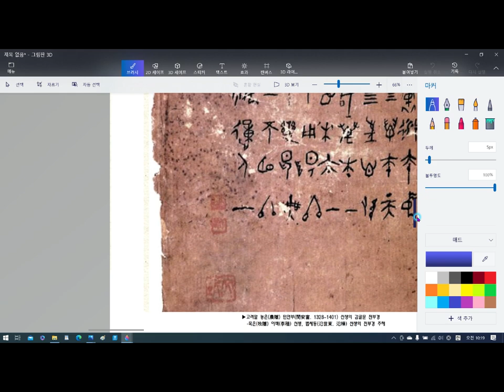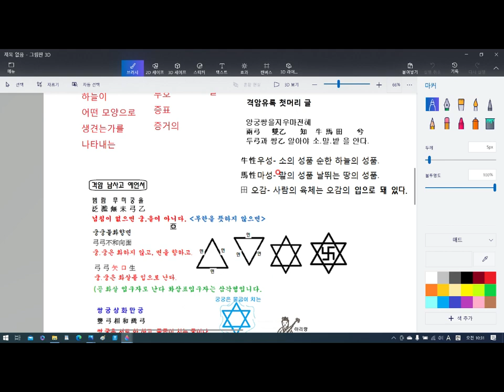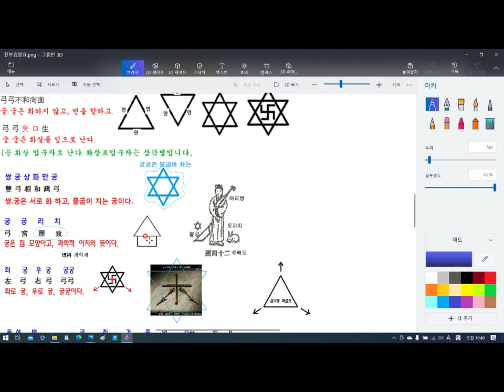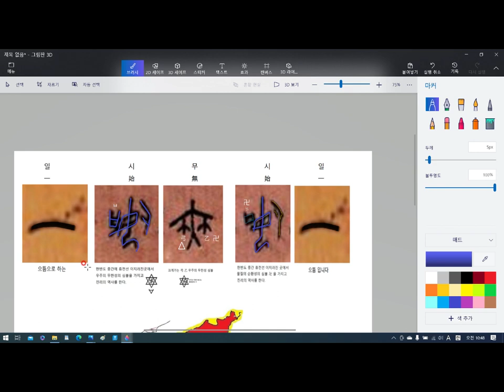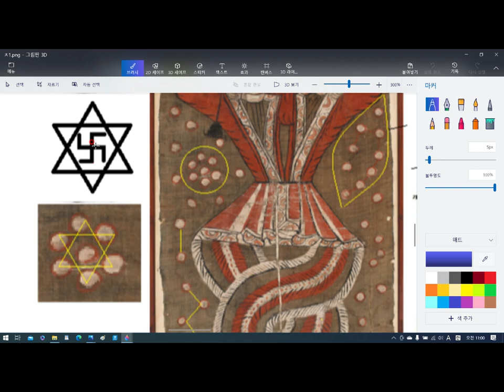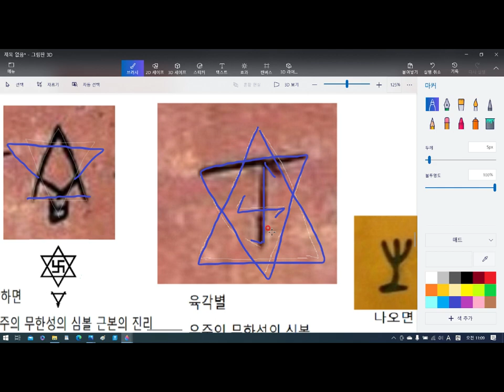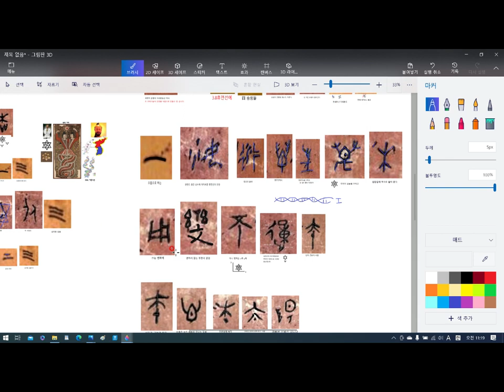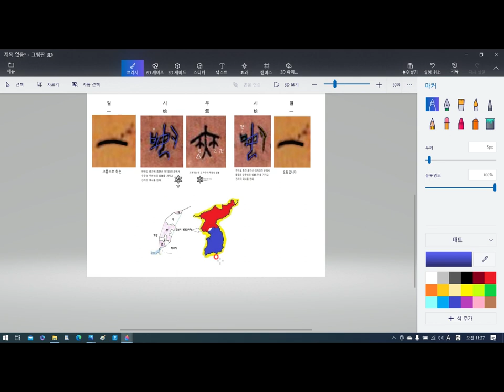아리랑동산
3.8선 자하도에 설립되는 구원의 방주 입니다.